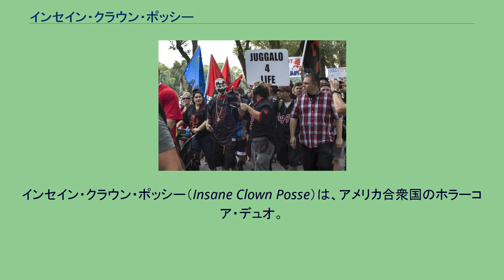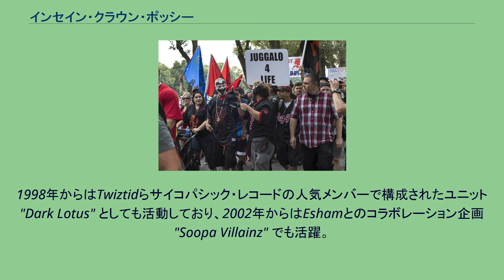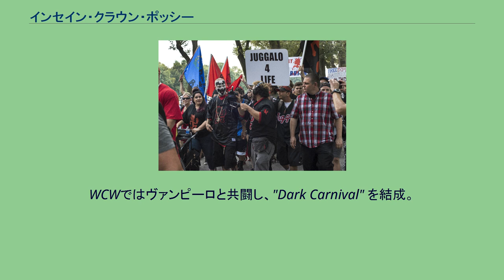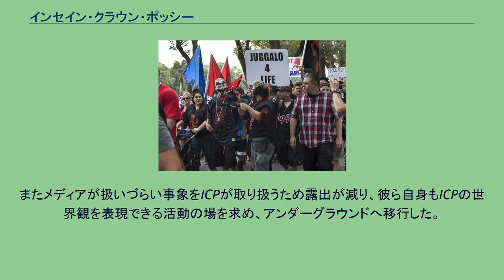インセイン・クラウン・ポッシー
インセイン・クラウン・ポッシー（Insane Clown Posse）は、アメリカ合衆国のホラーコア・デュオ。
頭文字を取ってICPと呼ばれる。
過激な音楽活動で知られ、全米PTAが子供に絶対聞かせたくない最悪音楽グループナンバーワンに選ばれている。
ミシガン州デトロイト・デルレイ出身の白人、ヴァイオレント・J（Violent J）とシャギー・2・ドープ（Shaggy 2 Dope）によって1989年に結成。
初期はシャギーの兄であるジョン・キックジャズやグリーズ・Eがメンバーであり、Jの兄・ジャンプスタディらを交えたInner City Posseとして活動していた。
ヴァイオレント・Jは不気味な笑みを浮かべたピエロのメイク、シャギーは激怒した表情のピエロのメイクを顔に施している。
ラップの内容は二人が愛好するホラー映画からの影響を受けた悪夢的なものや、N.W.A.の影響を受けたギャングスタ・ラップや、精神異常者の猟奇趣味など多岐に渡る。
1990年代後半から2000年代前半にかけては、同郷であり互いをよく知るエミネムとの激しいビーフ合戦でも話題を集めた。
1991年に盟友であり兄貴分であったEshamらと共同でサイコパシック・レコード（Psychopathic Records）を設立し、1990年代半ばよりレーベルの活動が本格的に始動。
1998年からはTwiztidらサイコパシック・レコードの人気メンバーで構成されたユニット "Dark Lotus" としても活動しており、2002年からはEshamとのコラボレーション企画 "Soopa Villainz" でも活躍。
近年もホラーコア系ラッパーから絶大な注目を集め、Anybody Killa（ABK）、BLAZE、Axe Murder Boyzなどが契約を勝ち得ている。
ファンが過激なことで知られ、ICPの男性ファンは総称してジャガロ（Juggalo）と呼ばれている。
二人ともプロレスへの関心が強く、ECWへのゲスト参加、1998年のWWE登場、1999年のWCW参戦などプロレス業界にも進出し、1999年にはハードコア系のインディープロレス団体JCW（Juggalo Championship Wrestling）を設立。
彼ら自身も時折選手として試合に出場しており、ネット中継での実況解説も担当している。
また、ヴァイオレント・Jは音楽デビュー間もない頃、レスラーとラッパーを兼業していたため、他のレスラーと比べても遜色ない動きを見せる。
WCWではヴァンピーロと共闘し、"Dark Carnival" を結成。
短期間ではあるがグレート・ムタもこれに参加していた。
2000年以降は歌詞の内容が「猟奇的、非行ほう助である」として複数の人権団体に訴えられる。
またメディアが扱いづらい事象をICPが取り扱うため露出が減り、彼ら自身もICPの世界観を表現できる活動の場を求め、アンダーグラウンドへ移行した。
それにより一般大衆の認知度は落ちたが、以降発売された3枚のアルバムはいずれもビルボードのインディーズ・チャート1位を獲得するなど、根強い人気を誇っている。